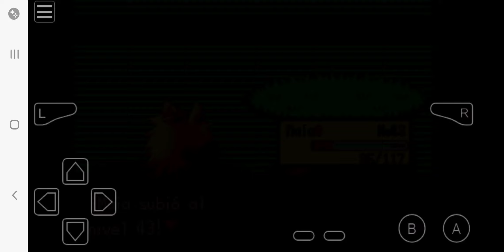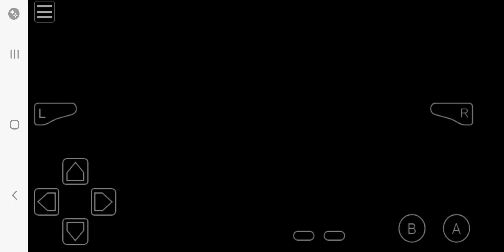June 25, 2024